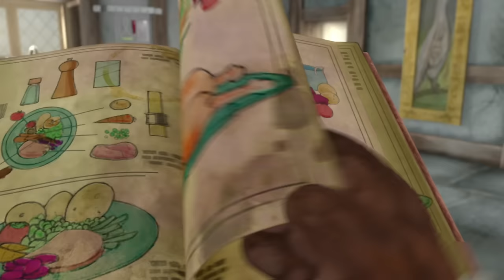Meet Mr Tod 🦊 | Meet the Characters | Cartoons for Kids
Mr Tod is always finding new ways to try and catch rabbits, especially Peter!